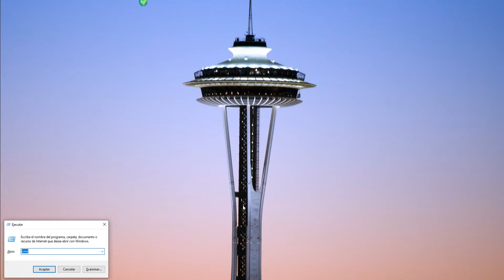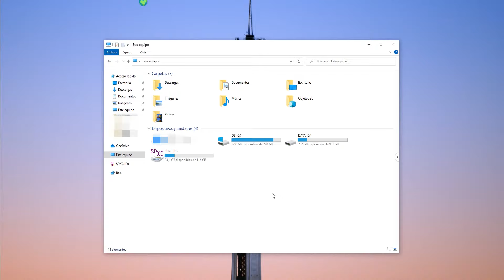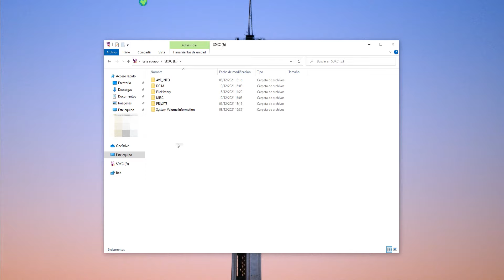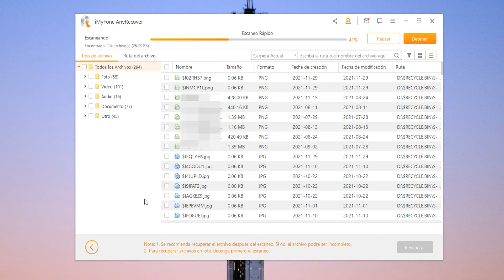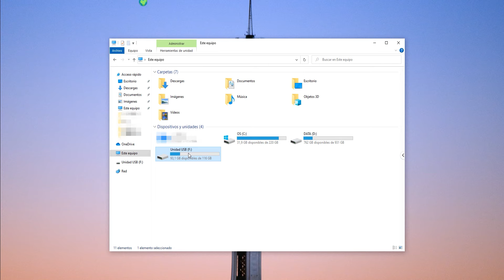Cómo recuperar archivos borrados de la unidad USB [con / sin software]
¿Ha eliminado archivos de su unidad flash USB pero desea recuperarlos? Si es así, vea este video y aprenderá 3 formas de recuperar archivos eliminados de la unidad USB fácilmente.
Contenido del video
00:34 Recuperar archivos borrados de USB usando CMD
01:25 Restaurar archivos desde la unidad USB por Historial de archivos
02:27 Recupere la unidad USB formateada con el software AnyRecover
03:32 Consejos para evitar la pérdida de datos de la unidad USB

Método 1: recuperar archivos borrados de USB usando CMD
Paso 1. Conecte su unidad flash a su PC. Presione las teclas Win + R para iniciar el programa Ejecutar.
Paso 2. Luego escriba cmd y haga clic en Aceptar.
Paso 3. Escriba este comando en la ventana [chkdsk E: / f], recuerde reemplazar E con la letra asignada a su unidad flash.
Paso 4: Escriba el segundo comando [ATTRIB -H -R -S / S / D E: *. *]. Nuevamente, es posible que deba reemplazar la letra E.

Método 2: Restaurar archivos de la unidad USB mediante el Historial de archivos (necesita copia de seguridad)
Paso 1. Continúe para abrir la unidad USB, luego haga clic en el botón "Historial" en la pestaña Inicio
Paso 2: busque en las carpetas o archivos, luego avance o retroceda en el tiempo para encontrar la versión que desea restaurar.
Paso 3: Por último, haga clic en el botón "Restaurar" para restaurar la versión deseada.

Método 3: Recupere la unidad USB formateada con el software AnyRecover (sin necesidad de respaldo)
Paso 1, inicie el software AnyRecover y seleccione su unidad USB en la pestaña "Dispositivos extraíbles externos", haga clic en "Inicio".
Paso 2: Espere a que se complete el proceso de escaneo.
Paso 3: Haga doble clic en el archivo para obtener una vista previa y luego seleccione "Recuperar" si ese es el archivo que desea.